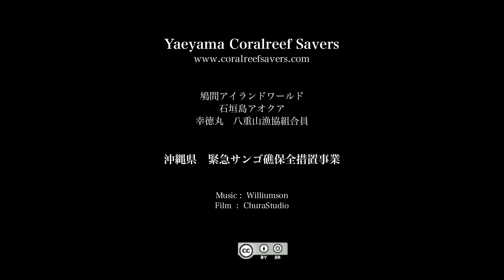24回鳩間島オニヒトデ駆除 Hatoma Is. Okinawa Diving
鳩間島のオニヒトデ駆除の様子です。詳しくはブログへ。